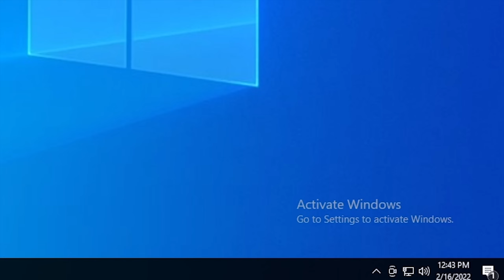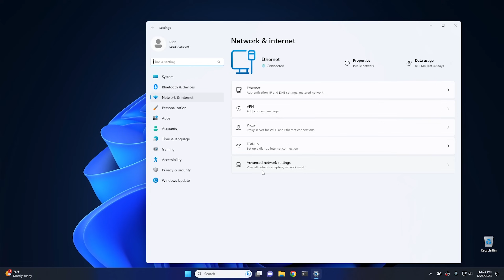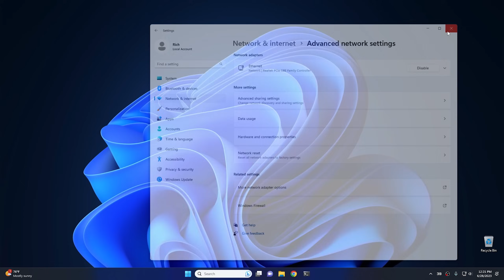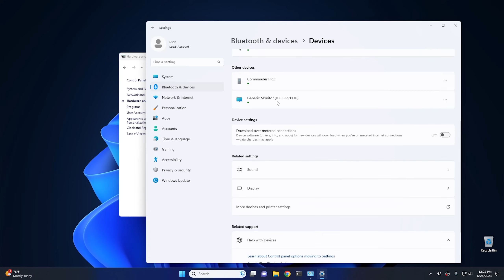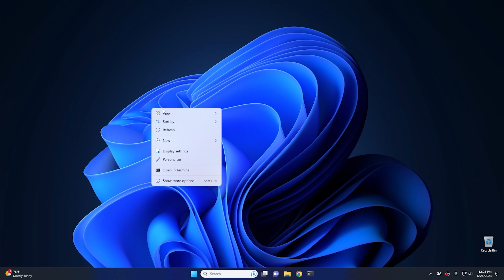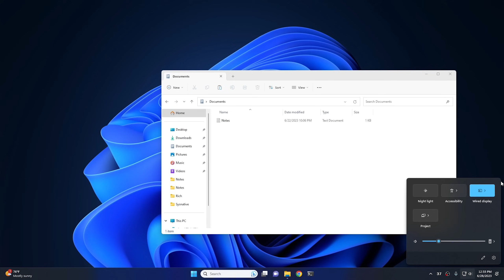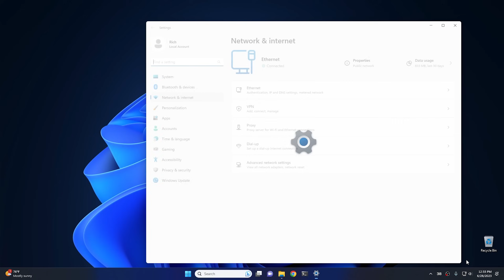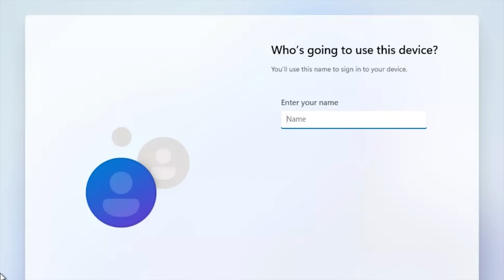Windows 11 Doesn't Have To Still Suck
Its been 2 years and Windows 11 still sucks. The problem is, it doesn't have to suck. These problems should be fixed by now. What is Microsoft doing?